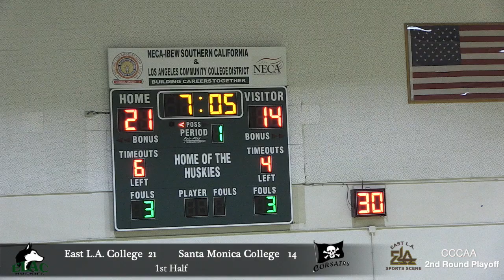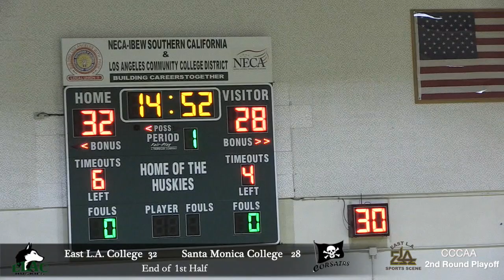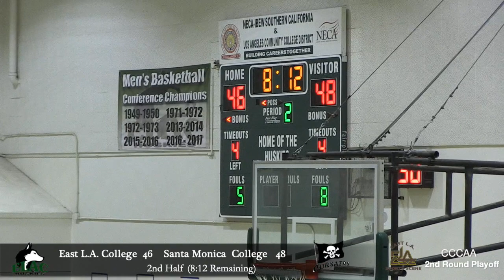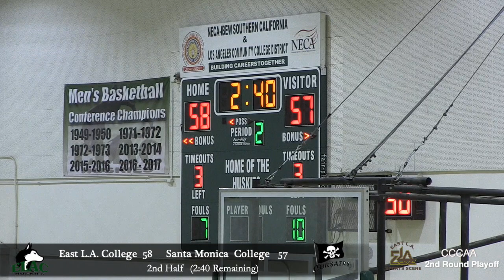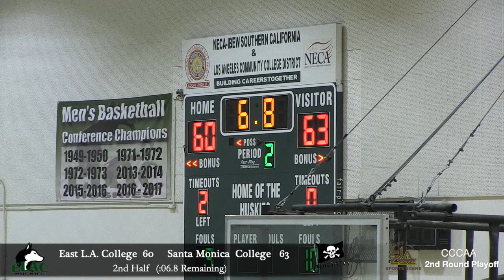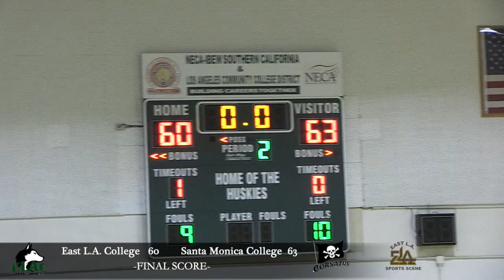ELAC Huskies Drop Season-Ending Heartbreaker To Santa Monica | CCCAA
(East Los Angeles College)---The #2 seeded East L.A. College Men's Huskies basketball team (24-5), and South Coast Conference (SCC) Champions, lost a huge chance to continue their journey to the CCCAA's State Tournament Championship rounds as they lost a close 2nd round playoff game to the visiting Santa Monica Corsairs, (63-60), on March 2nd. The Huskies took their defeat extremely hard as the Corsairs came in to the playoffs as the #13 seeded team.